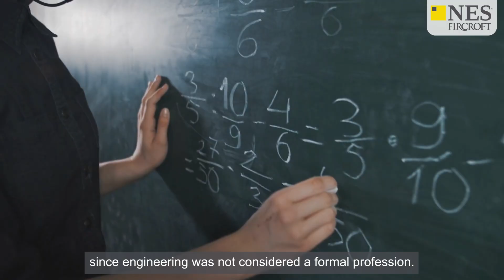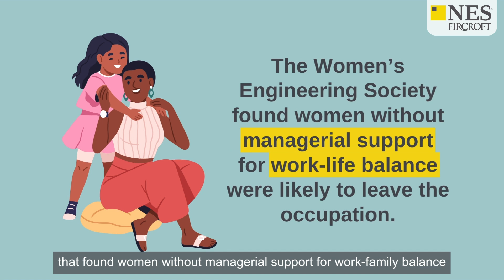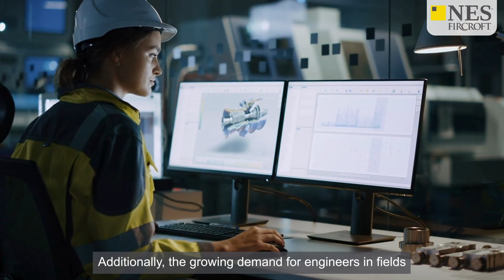Pioneering Women in Engineering: Empowering Stories & Strategies for Success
This video highlights pioneering female engineers throughout history, including inventors, mathematicians, and medical field pioneers who paved the way for today's engineers. We also cover women's challenges in the industry and offer some top tips for success.

NES Fircroft has over 90 years’ combined experience delivering workforce solutions to the global energy industry. We provide tailored staffing solutions sourced from a global talent pool by a dedicated, discipline-specific team of consultants.

We are proud to be the world’s leading engineering staffing provider spanning the Oil & Gas, Power & Renewables, Infrastructure and Construction, Life Sciences, Mining, Automotive and Chemicals sectors worldwide.